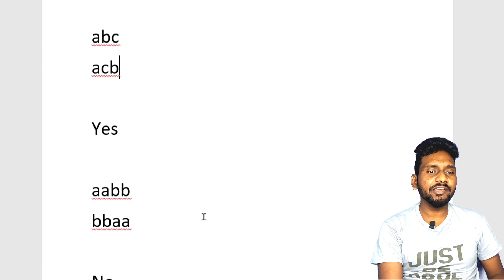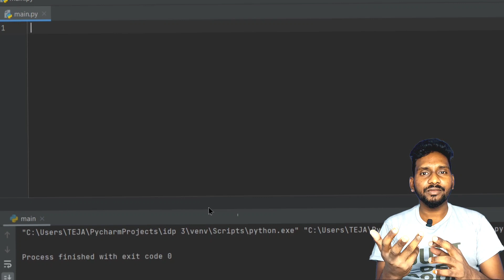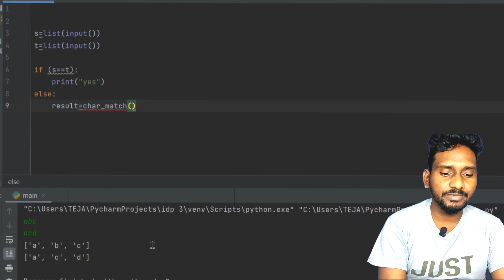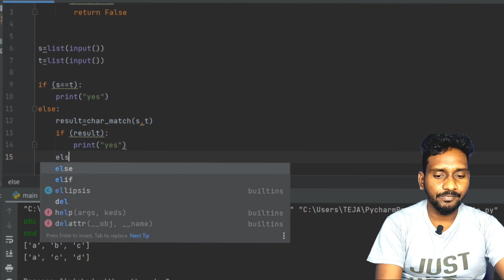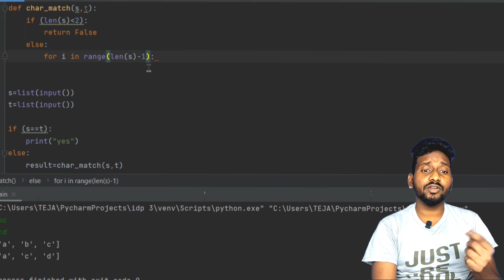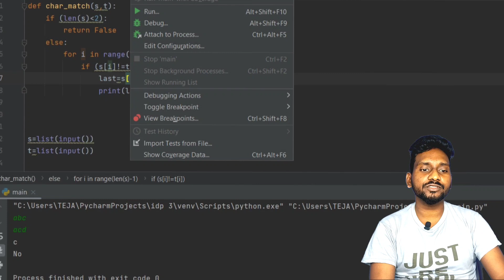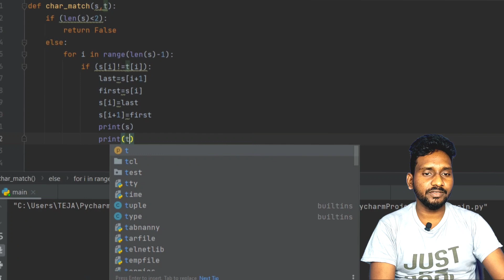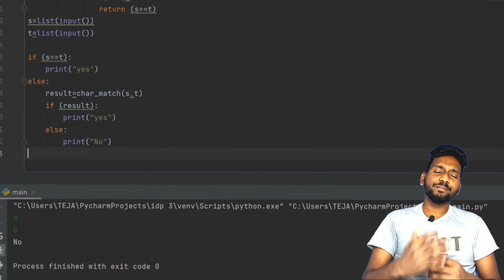Python IDP Exam Swap Character Questions & Answers | How to Pass idp test | Pyton tutorials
nxtwave nxtwave ccbp 4.o
ccbp ccbp
nxtwave fake or real

NXTWave & ccbp లో Join అయ్యాక Job 100% వస్తుందా? రాదా..? | In Telugu
* topics covered *